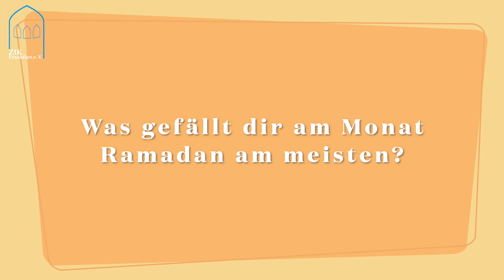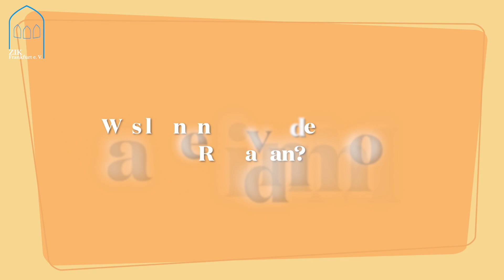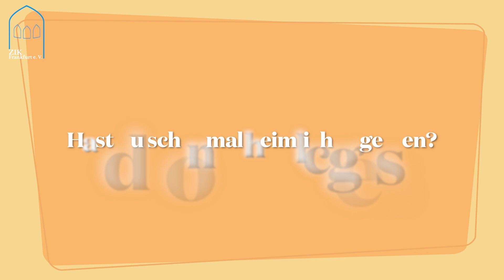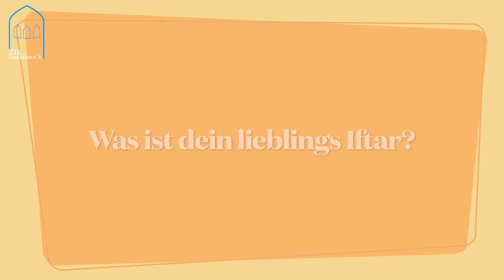Kinder erklären den Monat Ramadan - Pizza Margherita& Cola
Ihr könnt uns gerne auf unseren sozialen Medien besuchen:
Wir wünschen euch einen gesegneten Monat Ramadan!

00:00- 00:23 Was ist der Monat Ramadan?
00:23- 01:35 Was gefällt dir am Monat Ramadan am meisten?
01:35- 02:23 Was lernen wir von dem Monat Ramadan?
02:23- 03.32 Hast schonmal ein Paar Stunden gefastet?
03:32- 04:06 Wie war´s?
04:06- 04:41 Hast du schonmal heimlich gegessen?
04:41- 05:32 Was wünschst du dir von Gott in dem Monat?
05:32- 07:12 Was ist dein Lieblings Iftar/Essen?
07:12- 07:57 Beschreibe den Monat Ramadan in einem Wort:
07:57- 08:17 Wir wünschen euch allen: